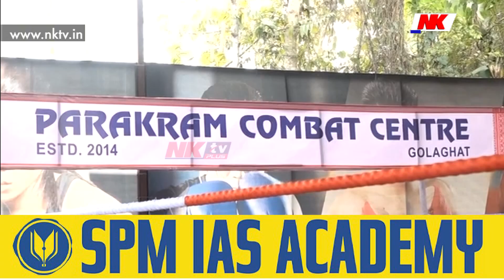গোলাঘাটত আয়োজিত হৈছে ফ্ৰীষ্টাইল ফাইটিং চেম্পিয়নশ্বিপ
▶️ প্ৰতিযোগিতাখনত জিলাখনৰ বিভিন্ন প্ৰতিযোগীৰ অংশগ্ৰহণ